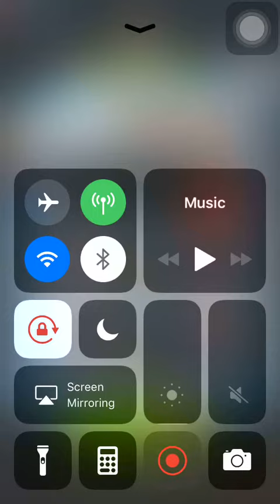SM2 20200919 Aggretsuko: Short timer Strikes Back! 烈子 Puzzle Gameplay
Special Mission 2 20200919  Kabae's Husband